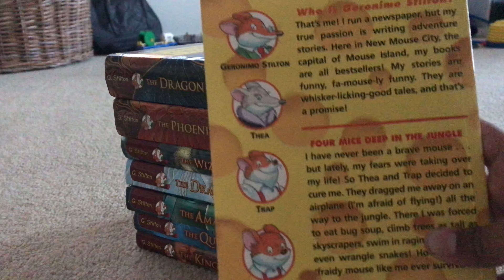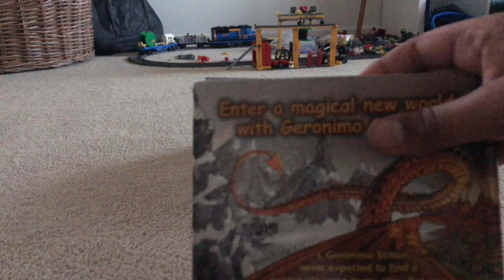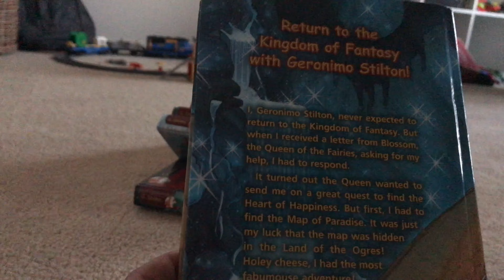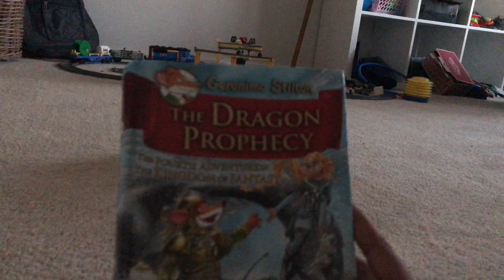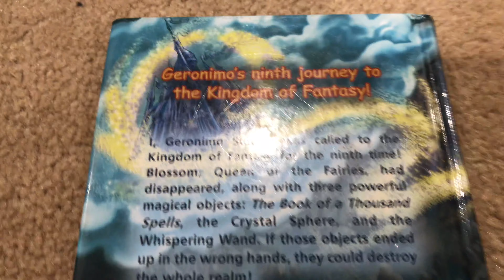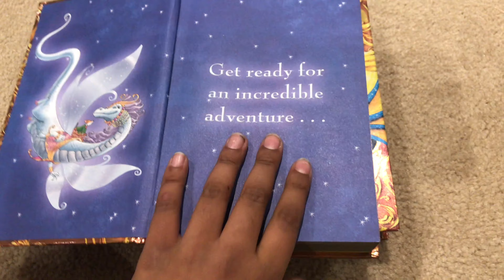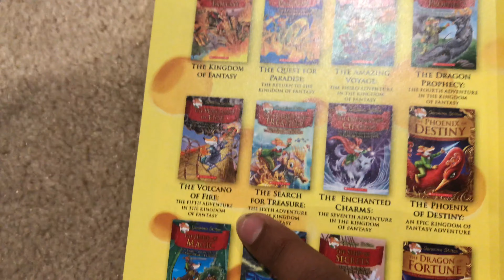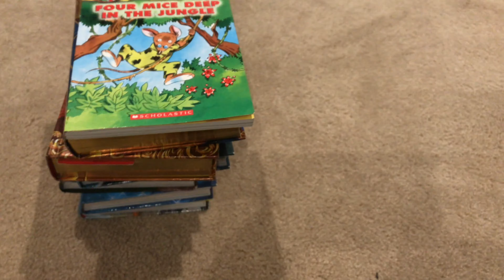Geronimo Stilton Book Review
This video is about an awesome review on the collection of the kingdom of fantasy in Geronimo Stilton.